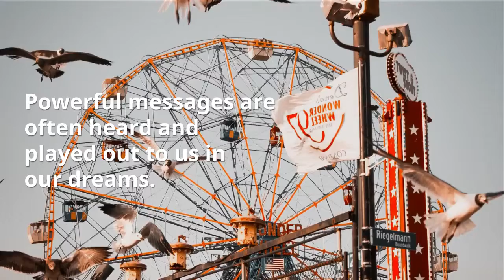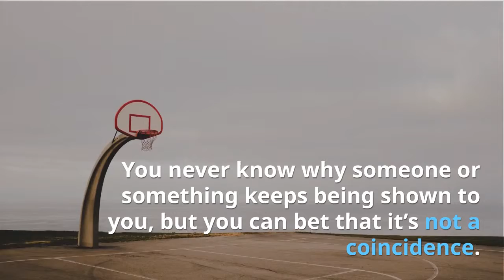7 Sacred Signs from the Universe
7 Sacred Signs from the Universe